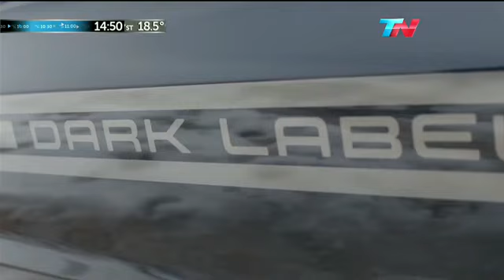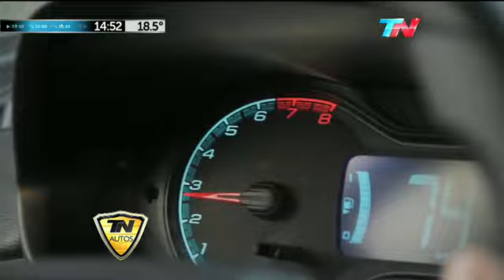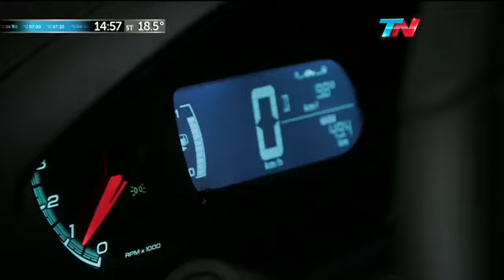TN Autos Con Matías Antico - Informe Caja Manual vs Automática - Bloque 2 Programa 7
Bloque 2 del SÉPTIMO programa de TN Autos, emitido el día 28/09/2014, en el que Matias Antico nos muestra un informe sobre las diferencias de consumo entre la caja manual y la caja automatica.

TN Autos sale todos los domingos a las 14:30, con repeticiones a las 00.30 horas, por TN.

Todos los derechos a Artear y La Mirona Producciones.